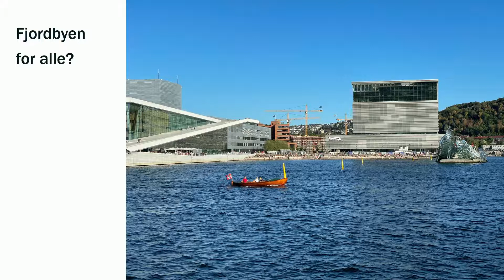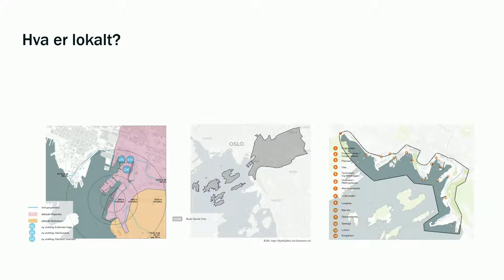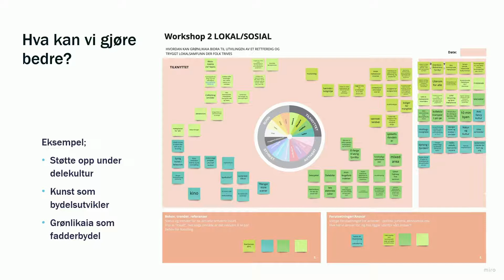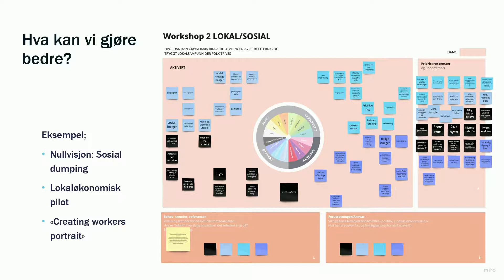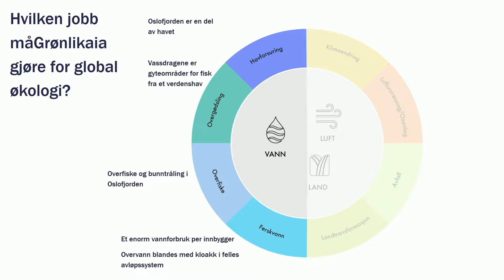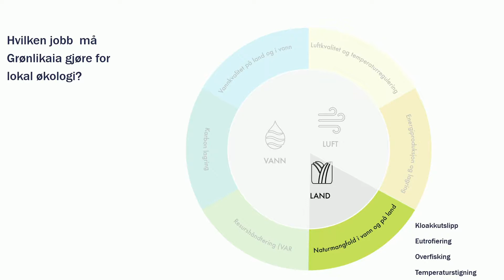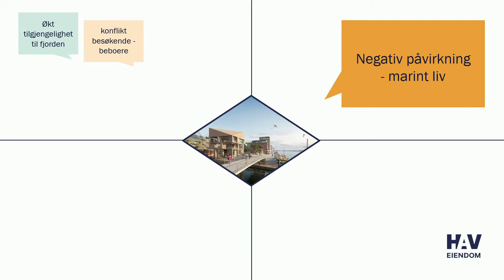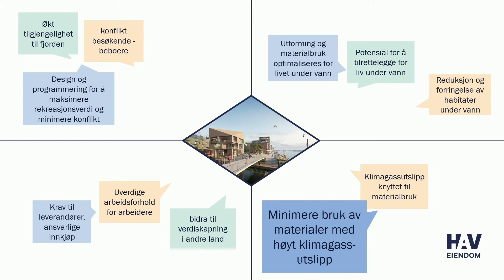Cia Carlsson, Tomas Bøhler Torsen og Amund Schweder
Grønlikaia – Oslos lengste og grønneste?
Cia Carlsson, arkitekt, Rodeo arkitekter, Tomas Bøhler Torsen, seksjonsleder, Erichsen & Horgen og Amund Schweder, plansjef, Hav eiendom